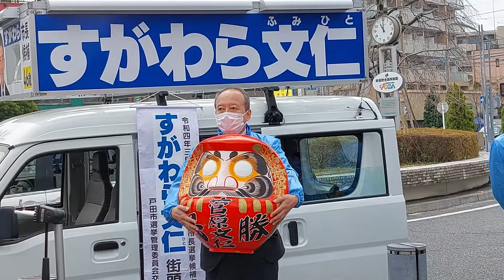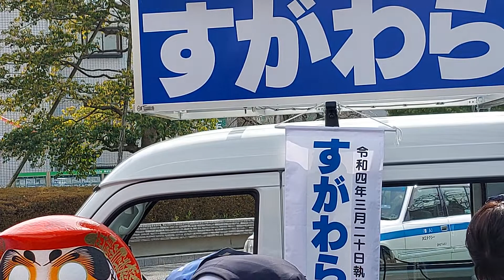すがわら 文仁 戸田市長候補 第一声 街頭演説 戸田公園駅西口 ２０２２年３月１３日